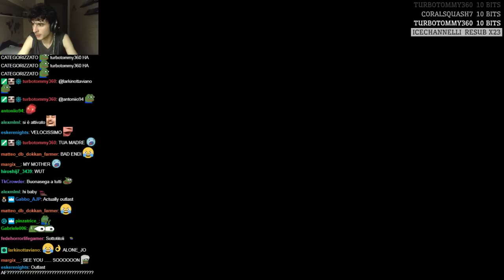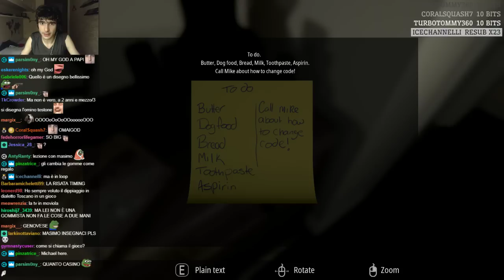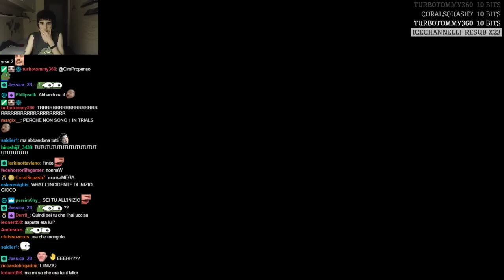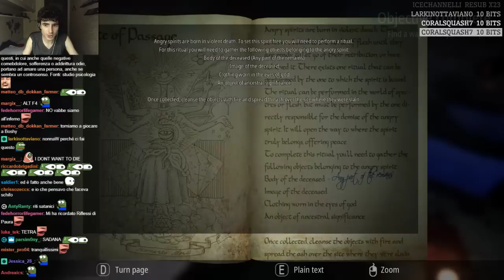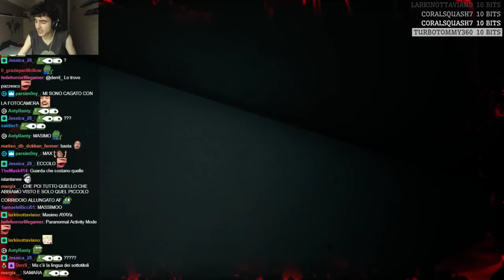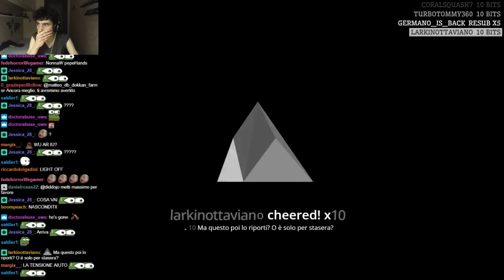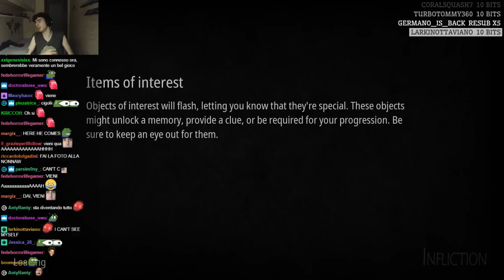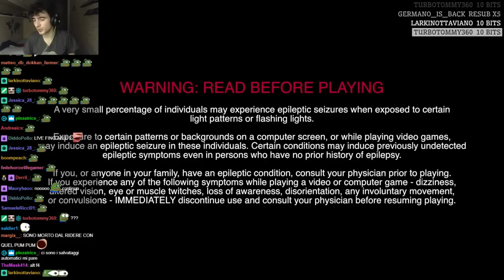TERRIFICANTE *no sul serio* *incredibile* *clickbaiter vi odio* - Infliction - 1/2 [26/06/19]